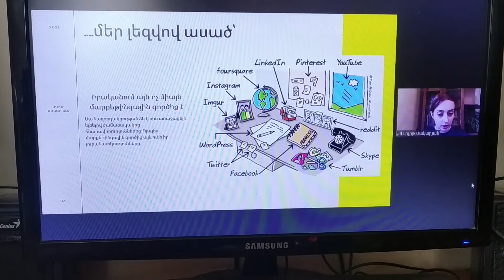herO (անհատական աշխատանքներ)